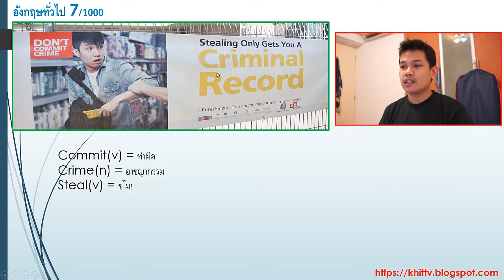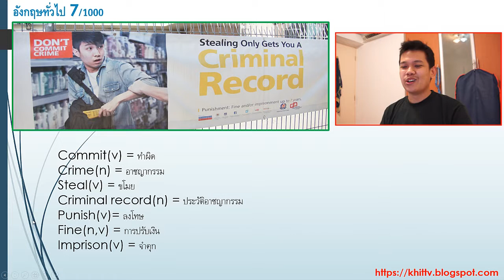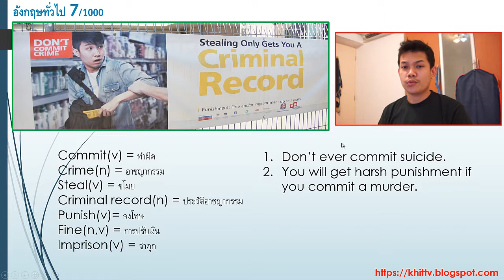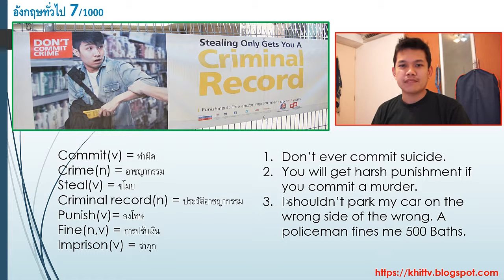[Thai] อังกฤษทั่วไป 7/1000 - ป้ายต่อต้านอาชญากรรม By Khit TV